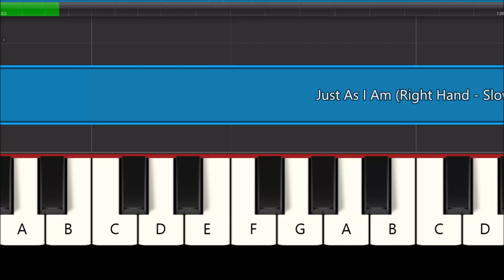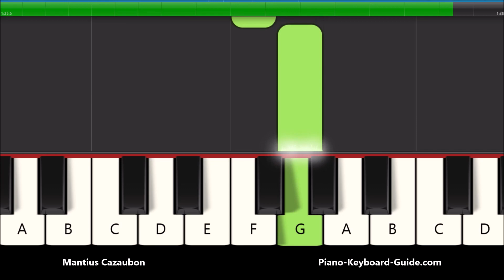Just As I Am Without One Plea Right Hand Slow and Easy Piano Tutorial Christian Hymn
How to play the Christian hymn, Just As I Am Without One Plea with the right hand.